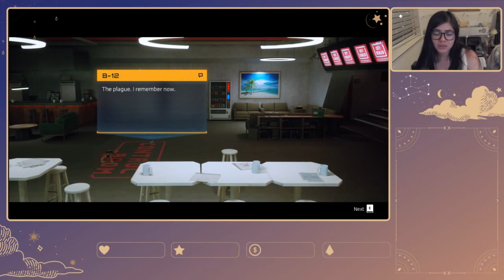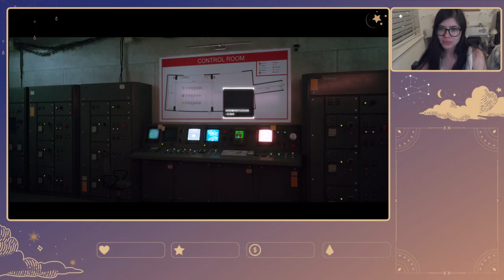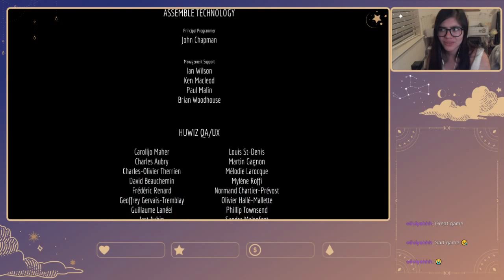Stray Stream Day 4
Hey everyone, I'm Marie! You can find me streaming at 6:30 PM PST on Twitch every Monday, Wednesday, and Friday. I love making new friends, so come join me.